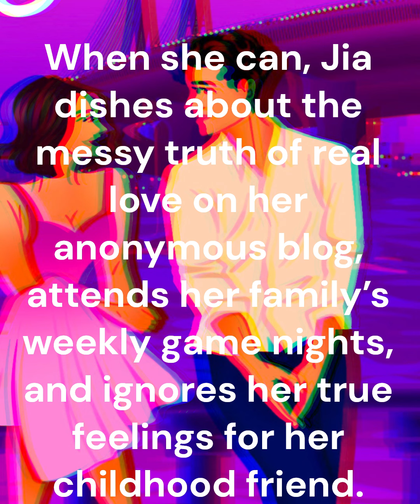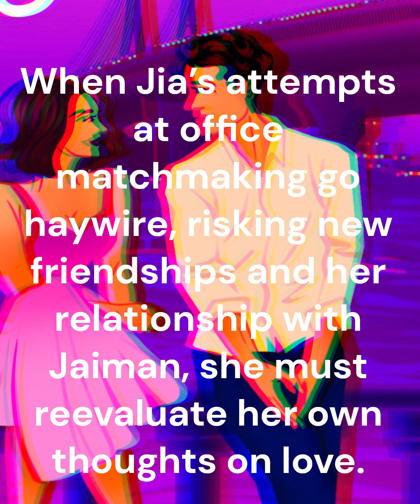Match Me If You Can Book Preview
Description:
Hello everyone! Today I am teaming up with Dell to bring you a book preview of  Match Me If You Can by  Swati Hegde, which comes out on  June 4, 2024.

My Thoughts:

Book: Match Me If You Can
Author: Swati Hegde
Rating: 4 Out of 5 Stars

I would like to thank the publisher, Dell, for sending me an ARC. I was actually surprised at how much I enjoyed this one. It was a fun and light read. Now, this does not mean that it didn’t take on some tough topics.

In this one, we follow Jia who is working at a relationship magazine and doesn’t feel fulfilled in her work. She runs a blog about relationships and longs to start her own match making business. Jaiman is her best friend and always attends family game night. He has her own pub and is trying to prove to his wealthy family that he can make a name for himself without them. He enjoys being a part of Jia’s family, who have taken him under their wing since his own family moved to America. However, the pub is struggling and it doesn’t look like its going to make it. All of his dreams are coming to an end and he may have to admit defeat. Both of them find themselves in a dark place as everything they have worked so hard for comes to an end.

I liked Jia and Jaiman a lot. Both of them are trying to make it on their own and are wanting something more. We have Jia who thinks she loves her job, but it always being put down by her boss. She has this idea about a new column in the magazine, but is always being put down. She has had enough and is just bidding her time until she can go out on her own. Jaiman is attempting it on his own. He has his own pub and is trying to avoid using his parents’ money. His family views his dream as a joke and he is attempting to prove them wrong. It’s not working. His pub is failing and he may not have any other choice but to give it up. I liked getting to see our characters struggle. Now, both do come from very wealthy backgrounds, but this doesn’t mean that they do not have to fight for what they have. They don’t get what they want handed to them. I feel like that so many times in books, it feels like our characters get everything handed to them. that is not the case here. It made for a nice change of pace.

Now, since this is a romance, you can probably tell who is going to be our main couple. Jia sets other people, but doesn’t pay attention to her own love life. She wants to see other people happy, but has never been in a serious relationship herself. Jaiman has dated, but nothing felt right. Why? Both of them were looking for something that they could not find in a relationship outside of each other. What they were looking for was already in front of them. They just didn’t see it. It made them both stop and realize that what they wanted was already in their lives. They just had to take the plunge. I also like that the relationship is a slow burn. We get to see the relationship develop in a way that makes sense and feels all so right.

The mixture of Indian culture and the fact that this book is set in India made this stand out. I have read several Indian romance books, but none of them actually took place in India. The author did a great job at bringing the setting to life. I liked how it felt like I was being transported to India while reading. The setting wasn’t just the setting, but a part of the story. Indian elements were woven throughout the story that only added to the reading experience. I loved it.

Overall, I really did enjoy this book. I am glad I read it.

This book comes out on June 4, 2024.